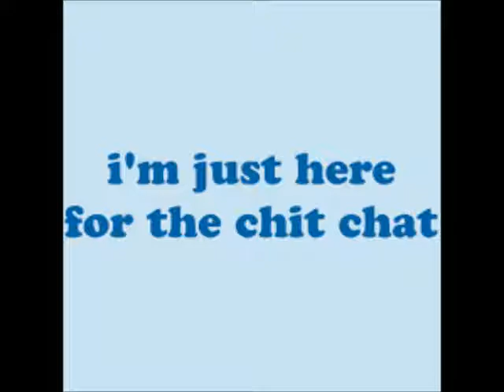Is Gregg Leakes Cheating On NeNe Leakes Review